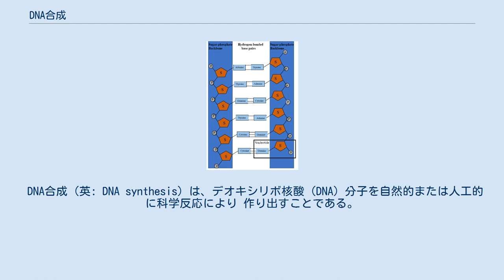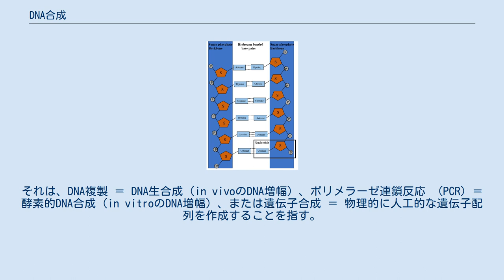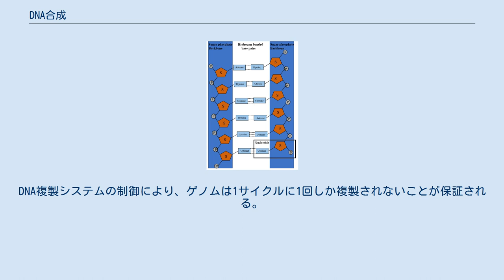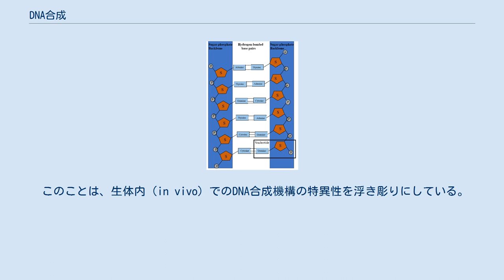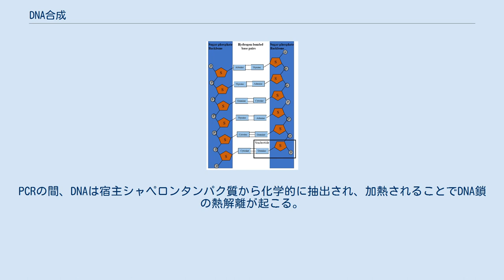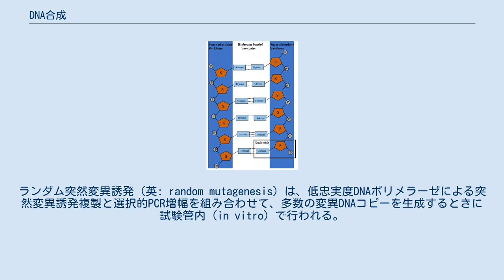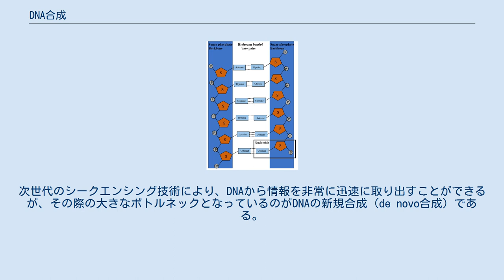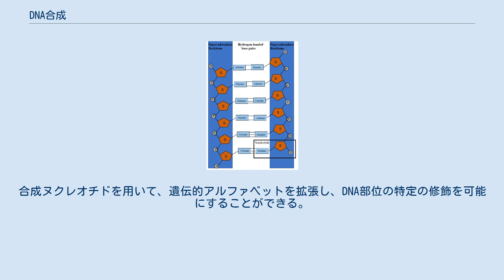DNA合成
DNA合成の産生物である二本鎖DNAの構造。
個々のヌクレオチド単位（右下の黒枠内）と結合を示す。
 DNA合成（英: DNA synthesis）は、デオキシリボ核酸（DNA）分子を自然的または人工的に科学反応により 作り出すことである。
DNAは、共有結合と水素結合によって連結されたヌクレオチド単位で構成された高分子であり、繰り返し構造をもっている。
DNA合成は、これらのヌクレオチド単位が一緒に結合してDNAを形成するときに行われ、人工的に（in vitro）または自然に（in vivo）起こすことができる。
ヌクレオチド単位は、窒素塩基（シトシン、グアニン、アデニン、チミン）、ペントース糖（デオキシリボース）、およびリン酸基で構成されている（図を参照）。
各ユニットは、そのリン酸基と次のヌクレオチドのペントース糖との間に共有結合が形成されて結合し、糖-リン酸骨格を形成する。
ヌクレオチド塩基間に水素結合を形成すると、特定の塩基対（アデニンとチミン、グアニンとシトシン）が自然に生じるため、DNAは相補的な二本鎖構造となっている。
 DNA合成にはいくつかの異なる定義がある。
それは、DNA複製 ＝ DNA生合成（in vivoのDNA増幅）、ポリメラーゼ連鎖反応 （PCR）＝ 酵素的DNA合成（in vitroのDNA増幅）、または遺伝子合成 ＝ 物理的に人工的な遺伝子配列を作成することを指す。
それぞれの種類の合成は非常に異なるものの、いくつかの特徴を共有している。
ポリヌクレオチドを形成するために結合されたヌクレオチドは、DNA合成の一つの形態であるPCRが起こるためのDNA鋳型（DNAテンプレート）として機能する。
DNA複製もまた、DNA鋳型を使用することによって機能し、複製中にDNAの二重らせんがほどけ、新しいヌクレオチドが水素結合するための不対塩基が露出する。
ただし、遺伝子合成ではDNA鋳型は必要なく、遺伝子は自発的に組み立てられる。
 DNA合成は、すべての真核生物と原核生物、そして一部のウイルスで行われている。
DNAの突然変異を避けるために、DNAの正確な合成が重要である。
ヒトでは突然変異が癌（がん）などの病気につながる可能性があるため、DNA合成とその生体内（in vivo）での仕組みは、数十年にわたって広範囲に研究が行われてきた。
将来的には、これらの研究をもとに、DNA合成に関わる技術を開発し、データ保存に利用することも考えられる。
 DNA複製のステップの概要 DNA複製とそれに関わるさまざまな酵素 自然界において、DNA分子は、DNA複製（英: DNA replication）の過程を通じて、すべての生きている細胞によって合成されている。
これは通常、細胞分裂の一部として行われる。
細胞分裂の間にDNA複製が行われるので、各娘細胞はその細胞の遺伝物質の正確なコピーを含む。
生体内（in vivo）でのDNA合成（DNA複製）は、細胞周期のS期に協調して作用するように進化した酵素の複雑な集合体に依存している。
真核生物と原核生物の両方で、特定のトポイソメラーゼ、ヘリカーゼ、ジャイレース（複製開始タンパク質）が二本鎖DNAを解きほどき、核酸塩基を露出させることでDNAの複製が行われる。
これらの酵素は、付帯的なタンパク質と一緒に、DNA配列の正確な複製を確実に行うための高分子機械を形成する。
相補的な塩基対形成が行われ、新しい二本鎖DNA分子が形成される新しいDNA分子の1本の鎖が「親」の鎖に由来するため、これは半保存的複製と呼ばれている。
 真核生物の酵素は、DNA複製を妨げるDNA損傷に継続的に遭遇する。
この損傷は、自然発生的あるいはDNA損傷物質によって生じるDNA損傷の形態をしている。
そのため、DNA複製機構は、損傷に遭遇した際の崩壊を防ぐために高度に制御されている。
DNA複製システムの制御により、ゲノムは1サイクルに1回しか複製されないことが保証される。
過剰な複製はDNA損傷を誘発する。
DNA複製の制御の低下は、がん発生時のゲノム不安定性の重要な要因である。
 このことは、生体内（in vivo）でのDNA合成機構の特異性を浮き彫りにしている。
自然界に存在するDNAの複製を人工的に刺激したり、あるいは人工的な遺伝子配列を作成したりするために、さまざまな手段が存在する。
しかし、人工的（in vitro）なDNA合成は、（DNA損傷を修復しないため）非常にエラーを起こしやすいプロセスになる可能性がある。...